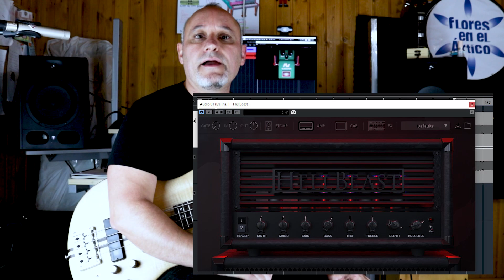💥 Como Sonar a Cliff Burton con VST 🔥Distorsión en el Bajo 💥 How to Get Cliff Burton Bass Tone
Hola, andaba tocando por el estudio probando algunos efectos de distorsión para añadirlos en una grabación y me he puesto a trastear con este plugin "Hellbeast"

He intentado conseguir un sonido parecido en el bajo al sonido del bajista de Metallica Cliff Burton.
PUNTOS
1- Yo no soy Cliff Burton, el video está hecho desde la admiración y el respeto a este gran bajista.
2- El sonido es parecido (pero no igual) y he creído que puede ser de utilidad para el bajista que tiene un home studio.
3- Sin trampa ni cartón, grabado en una toma sin edición alguna.

DAW que usé: Cubase pro 10